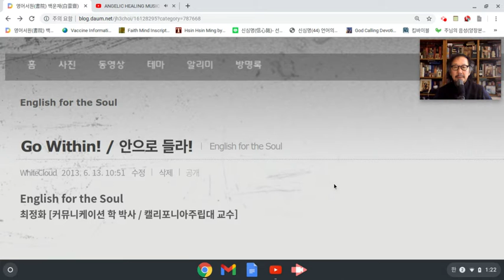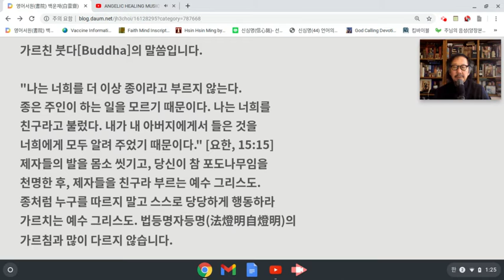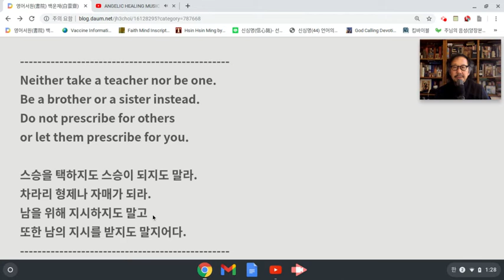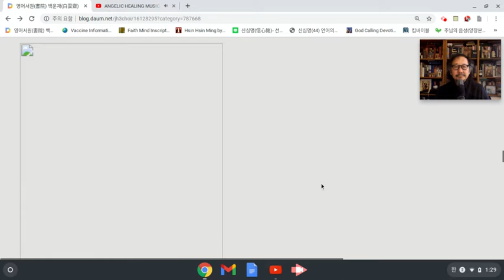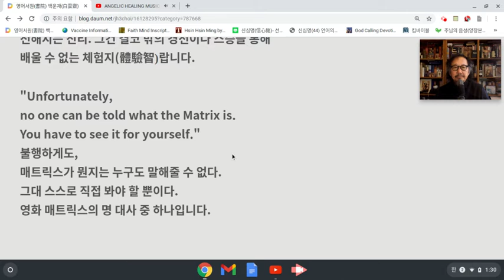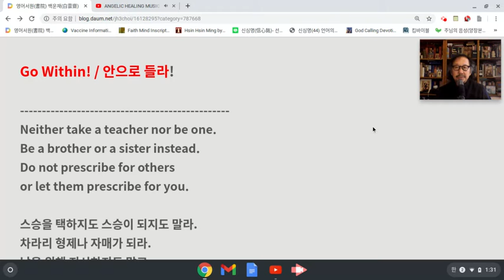최정화 교수의 English for the Soul [Go Within!]: Jan 27, 2021 1:32 PM